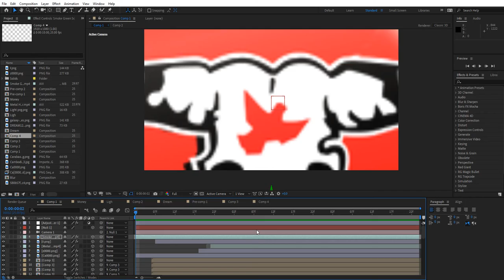After Effects Tutorial | VFX Compositing | 3D Motion Design